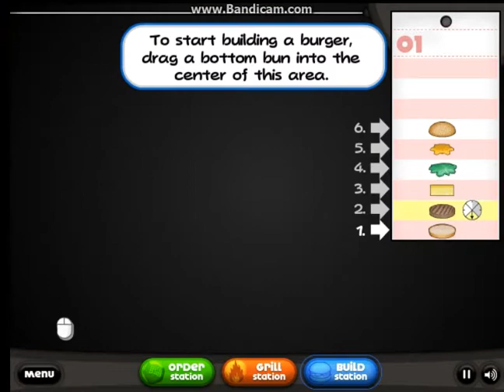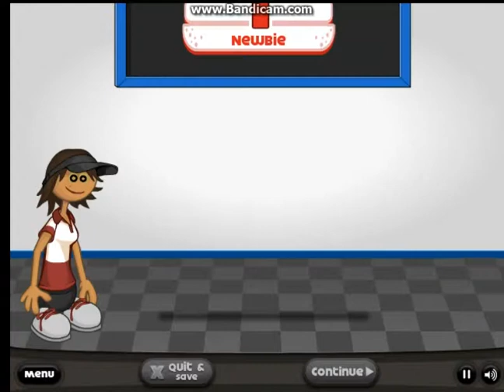Papa's burgeria #1 • • • free flash game...